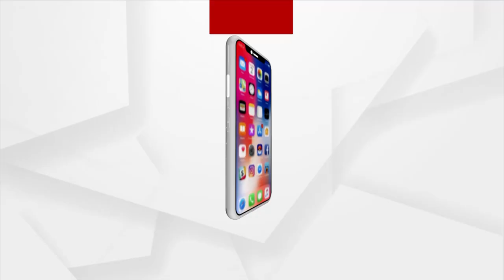ମୁଖ୍ୟମନ୍ତ୍ରୀଙ୍କ ରୋମ ଗସ୍ତକୁ ନେଇ ନୂଆ ବିବାଦ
ମୁଖ୍ୟମନ୍ତ୍ରୀଙ୍କ ରୋମ ଗସ୍ତକୁ ନେଇ ନୂଆ ବିବାଦ । ଗଣମାଧ୍ୟମର ରିପୋର୍ଟ ଆଧାରରେ ସମୀର ମହାନ୍ତିଙ୍କ ମନ୍ତବ୍ୟକୁ ଦୃଢ ବିରୋଧ । ଗଣମାଧ୍ୟମ ରିପୋର୍ଟ ସତ କି ମିଛ ଦଳ ପକ୍ଷରୁ କରାଯାଇ ନାହିଁ ସ୍ପଷ୍ଟ । ରୋମ ଯିବା ଓ ସେଠାରେ ପୋପଙ୍କୁ ସାକ୍ଷାତ କରିବା ନେଇ ଦଳ କରିସାରିଛି ସାର୍ବଜନୀନ ।